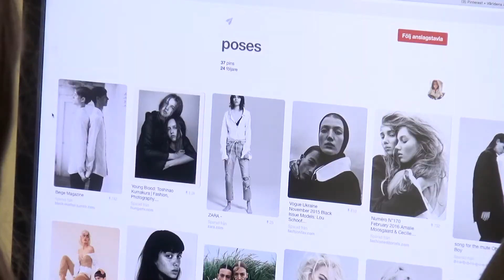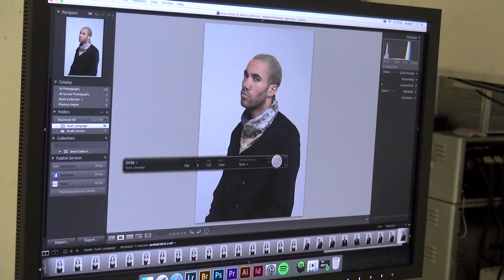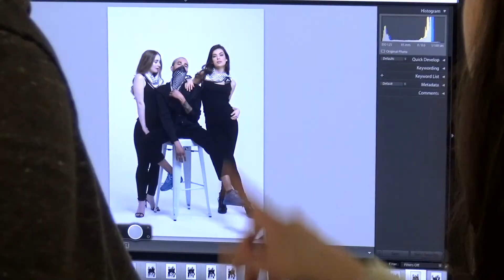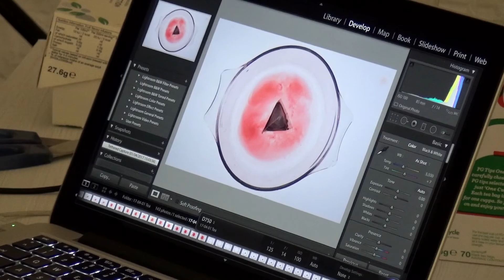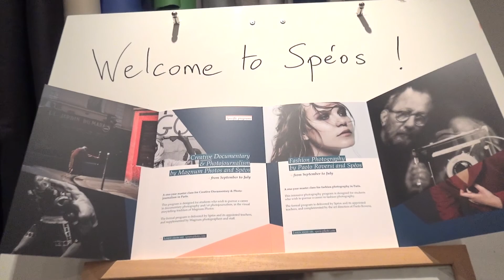Spéos London campus in Camberwell, Photo School UK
Discover Spéos London, its premises and studio, and what a shooting at school looks like!

Découvrez Spéos London, ses locaux, son studio, et à quoi ressemble un shooting photo à l'école ! En savoir plus à propos de Spéos Londres